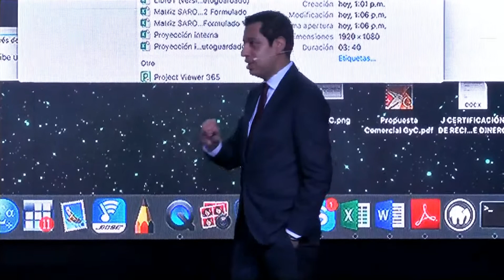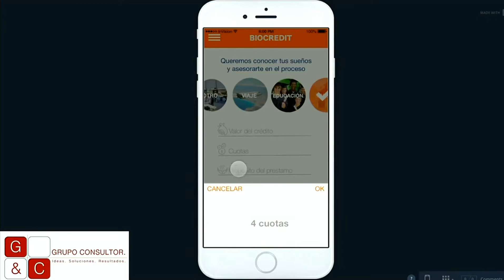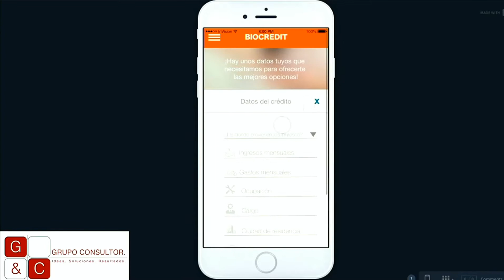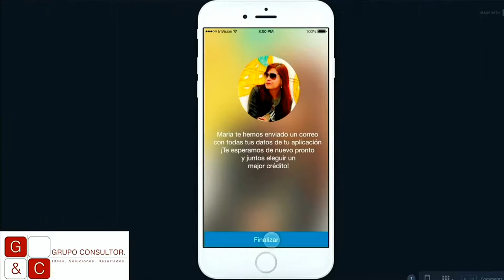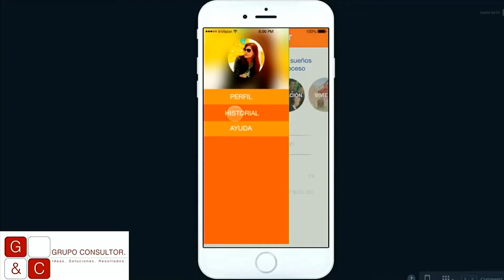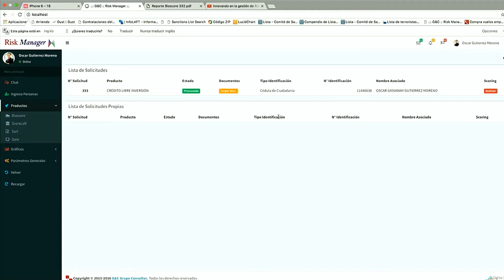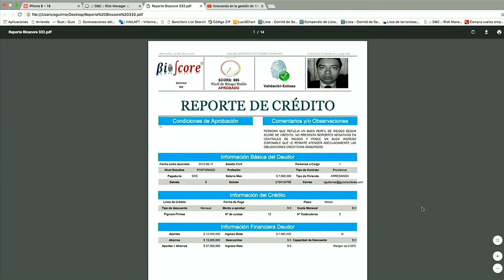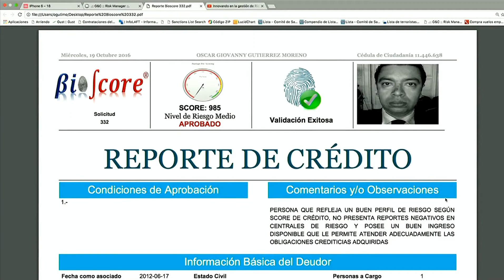Digital Bank Buenos Aires 2016 - Presentación Biocredit